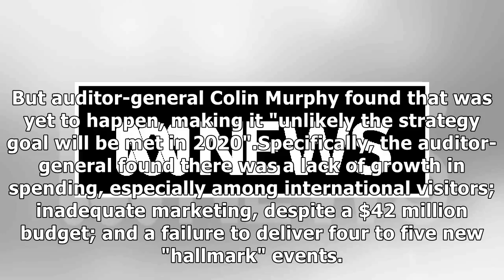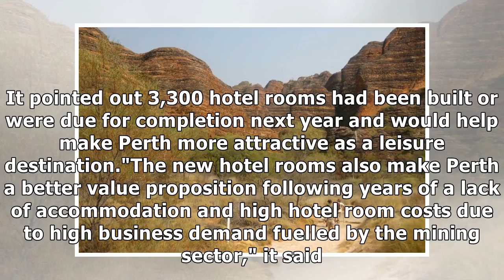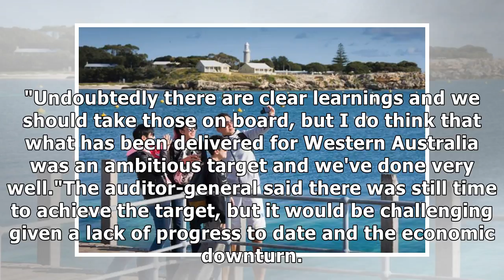'too far, too expensive': why tourists snub wa